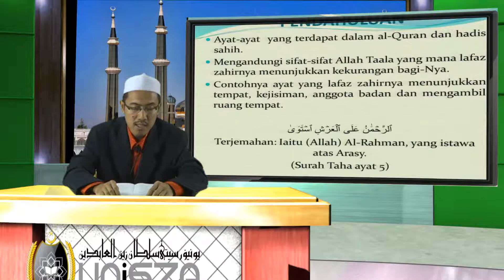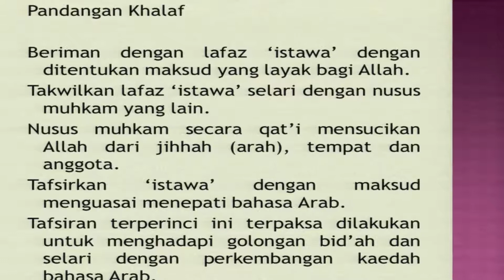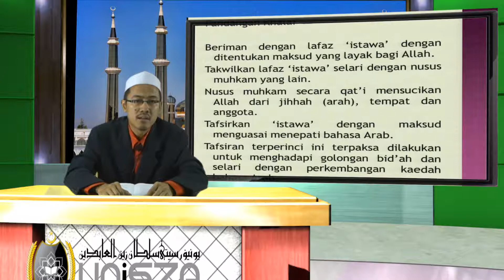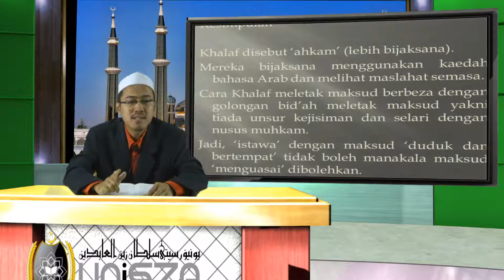Homepage USI10102 Mabahith Ilahiyyat UniSZAMOOC OpenLearning 1